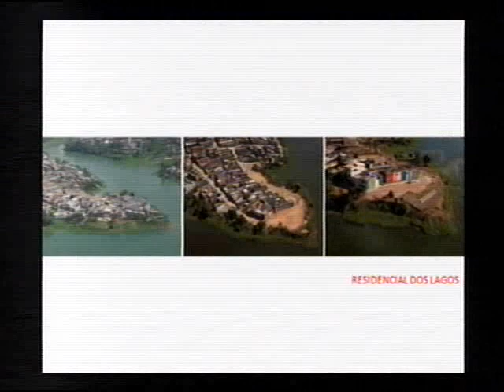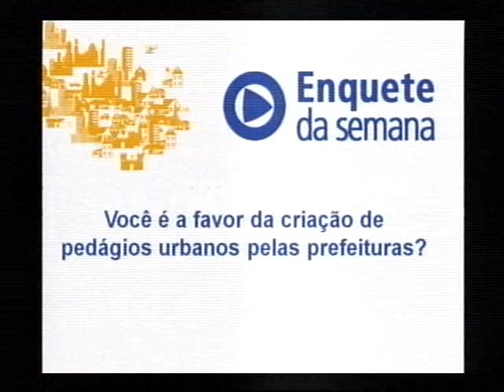Arthur M. Parkinson - 22/01/13 - Urban View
Cidade Humana: é possível vivermos em comunidades inteligentes e planejadas?

As cidades são um organismo vivo em constante transformação, e seu crescimento orgânico e mal planejado por trazer diversos problemas para a população. Como lidar com essas questões e como criar uma cidade humana que beneficie todos os cidadãos?

Veja também nesta edição:
- Como lidar com o desenvolvimento de áreas metropolitanas frente à consolidação da "cidade caótica"?
- Quais são os impactos da nova legislação do Código Florestal no desenvolvimento urbano?
- Como construir a cidade humana com a que todos sonhamos?

O perfil do nosso entrevistado:
Arthur M. Parkinson é arquiteto formado pela Faculdade Nacional de Arquitetura e pós-graduado em Engenharia Econômica e Administração da Produção Industrial, ambos da UFRJ. Foi vice-presidente de Mercado de Capitais do SECOVI/SP, da Associação Brasileira de Shopping Centers  (Abrasce) e também da Brascan Imobiliária. Atualmente é diretor-presidente da Parkinson -- Desenvolvimento Imobiliário, membro da Comissão Consultiva da BOVESPA (Integração do Mercado Imobiliário com o Financeiro e o de Capitais), e do conselho nato de SECOVI-SP.